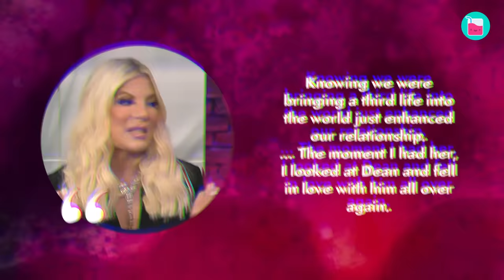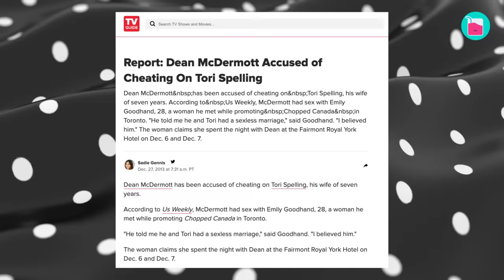How Tori Spelling Was Betrayed By Dean McDermott | Rumour Juice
Tori Spelling’s life took an unexpected turn when she met Dean McDermott. What began a passionate affair quickly turned into a whirlwind marriage.Their journey together has been filled with scandal, hardships and betrayals. But despite their marital struggles, they fought tirelessly to make it work. Unfortunately, after their recent divorce announcement, it seems as though their love was not enough ...